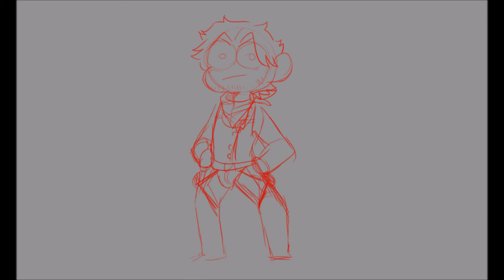bad animation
found this laying around in my files
song is Tight Pants Body Rolls